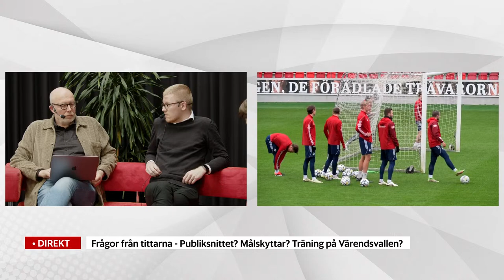LIVE: Uppsnack inför Östers IF:s seriepremiär i Superettan 2024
Östers IF inleder säsongen i Superettan hemma mot Degerfors. Vi snackar upp matchen och analyserar Östers chanser i år  - passa på att ställa dina frågor här i chatten till vår sportpanel, Filip Elg och Dan Magnusson.
✓ Läs mer om Östers IF på smp.se - där kan du även följa dagens premiärmatch i vår direktrapportering från klockan 18.50.

✓ Just nu kan du testa SMP.se i en månad för endast 49 kronor.